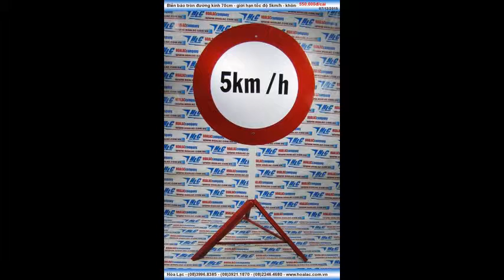Biển báo công trình đường kính 70cm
Liên hệ: Công ty TNHH SX XD TM DV Hòa Lạc Tel: - 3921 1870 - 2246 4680 Biển báo không phản quang ĐK 70cm, Biển báo không phản quang , Biển báo giới hạn tốc độ 5km/h, Biển báo công trình đường kính 70cm , Biển báo công trường đường kính 70cm, Biển báo công trường , Biển báo công trình, Biển báo giới hạn tốc độ ĐK 70cm , Biển báo giới hạn tốc độ, Biển báo phản quang , Biển báo tròn có phản quang , Biển báo tròn, Biển báo tròn đường kính 70cm - có chân đế - giới hạn tốc độ 5km/h , Biển báo tròn đường kính 70cm - giới hạn tốc độ 5km/h - có chân đế , Biển báo tròn có chân đế - đường kính 70cm , Biển báo tròn có chân đế - không phản quang, đường kính 70cm, Biển báo tròn đường kính 70cm có chân đế - không phản quang, Biển báo tròn đường kính 70cm - giới hạn tốc độ 5km/h - không phản quang có chân đế